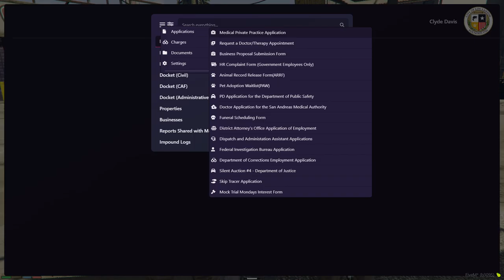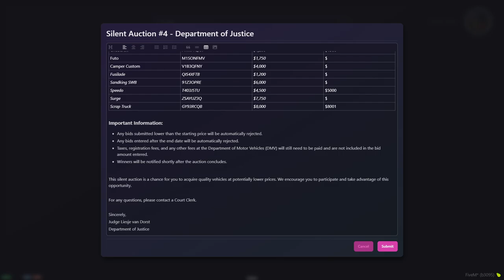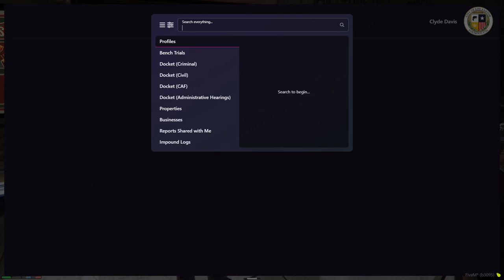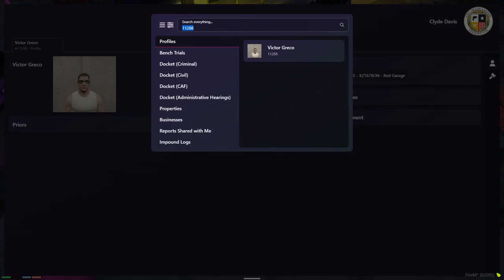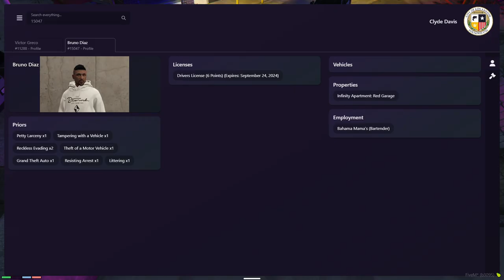Clyde Davis | Baastards MC | !Discord | ONX | Part: 2/2